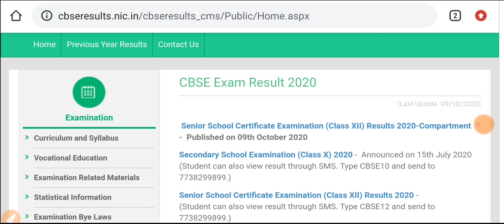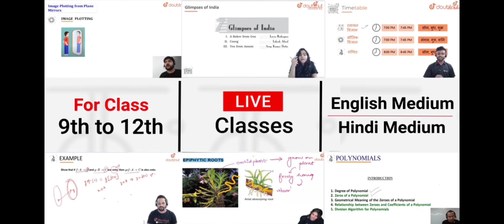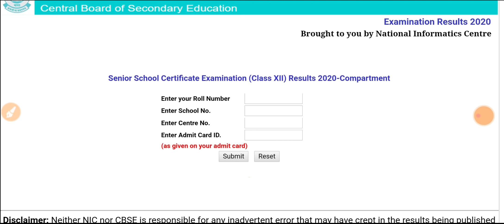CBSE Compartment Exam Result Declared | कंपार्टमेंट का रिजल्ट आ गया देख लो | Visit ExamTub Website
CBSE Compartment Exam Result Declared | कंपार्टमेंट का रिजल्ट आ गया देख लो .
CBSE Compartment exam 2020 result has been declared on the official website of Central Board of Secondary Education.
students can get their result it on official website of CBSE as well as our official website examtub .com.

For Class 6th to 12th, IIT-JEE (Mains -Advanced) & NEET students.

CBSE | UP | Bihar | Maharashtra | Rajasthan | MP aur baaki sabhi State Boards ke har subject - Maths |Physics | Chemistry | Biology ke saare questions/doubts ka milega turant video solution - sirf 5 seconds mein! Downlaod App

Daily Live Classes - English aur Hindi Medium Class 9th to 12th | All Boards Attend kijiye yahan!

More Features :
1) Saari important books milengi solved video solutions ke saath ( NCERT, DC Pandey,HC Verma, Pradeep,RD Sharma, P Bahadur jaisi aur bhi books) 2) Previous year papers, Important PDFs, Question Bank 3) Crash Course, Mock Tests, Quiz 4) India's biggest student's community & much more

Ya Whatsapp karein apne Doubts 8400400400 par 3 Crore se zyada bachho ka bharosa!!